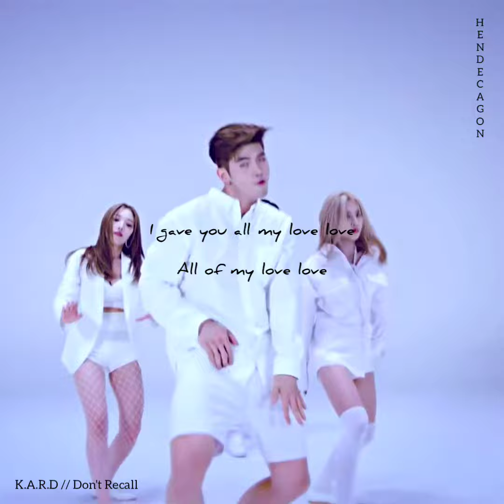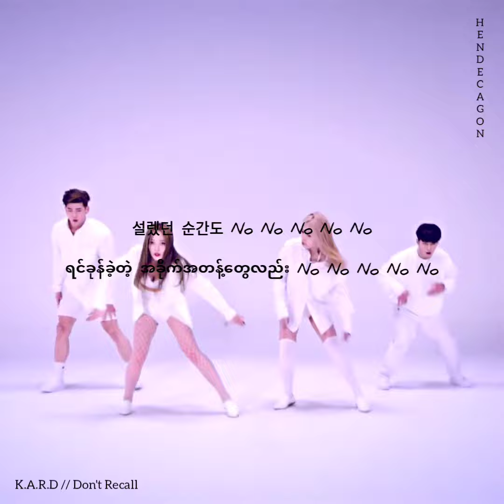KARD // Don't Recall [Myanmar Subtitle]